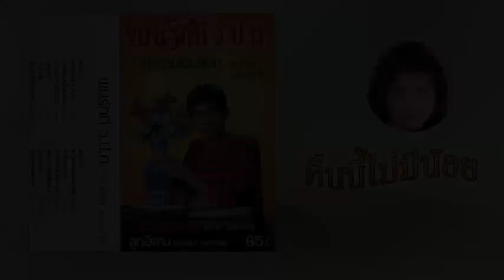คืนนี้ไม่มีน้อย - อาทิตย์ เเสงอุทัย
"มองที่นอนที่ห้องข้างนา..ไม่มีขวัญตามานอนเคียง.."